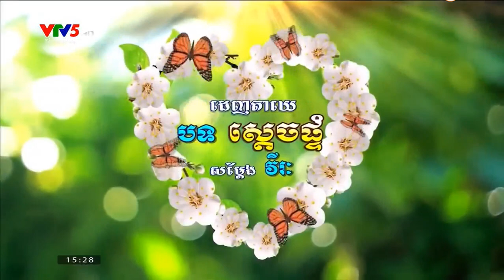ចំរៀងខ្មែរក្រោម ស្នេហ៍នៅជានិច្ច ក វិ ១ ច្រៀងសំដែងដោយក្រុមសិល្បៈខ្មែរខេត្តទឹកខ្មៅ។